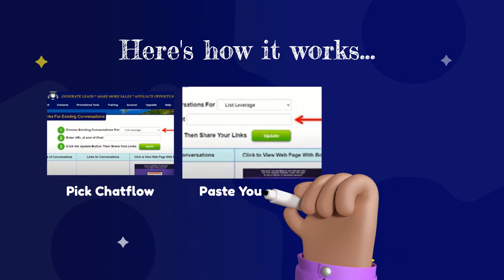🤖 Free Bot System 2023 | Join FREE During Pre-Launch!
- Don't Wait Another Moment! Get Your Own Free Lead Generating System Right Now!